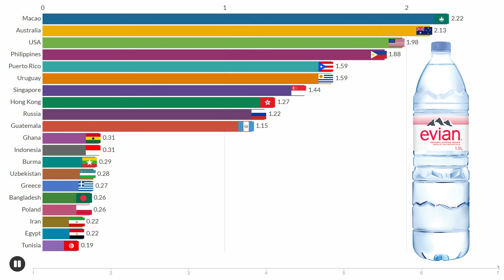Where is Bottled Water CHEAP and Where it is EXPENSIVE? Bottled Water Prices per Country in USD$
Check out where is bottled water cheap and where it is expensive! Want to be notified of all our videos?

Info Area is more than a YouTube channel, this is your home to discuss all things world data and have fun while doing so! New videos come out every week.